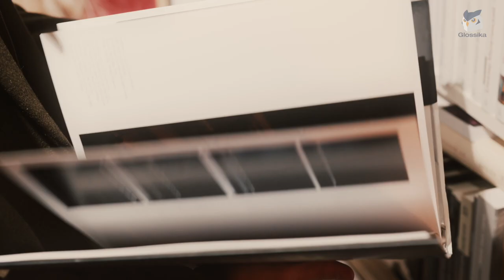Learn to Speak Languages FASTER! | Polyglot Shares Her Secrets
Claire shares five tips for learning a new language from her experience as a self-learning polyglot.